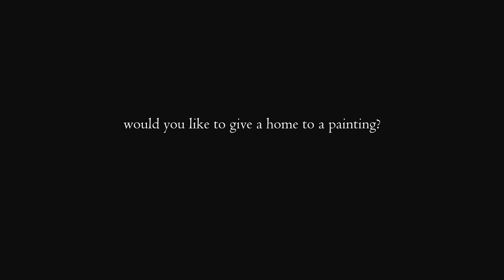"Walk the Mist", the painting (409)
"Walk the Mist"

Come, walk this path with me,
We can travel this way together,
Through the drifting mist,
That soften the views ahead.

United in our journey,
Sharing our strength jointly,
Building and encouraging,
Giving and receiving courage.

We will wander, roam,
Enjoying the beauty, the quiet,
The peace of drifting fog,
That silences the noise around.

Come, wander with me in the meandering beauty of the hushed mists.

[Adelaide Doyle, November 17, 2022 (posted January 5, 2023)]

Music on the video:  "Waiting for sunset", an original piece by Peter Doyle